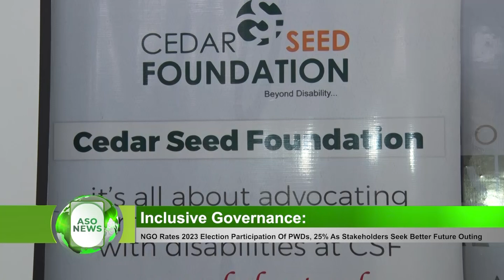CEDAR SEED FOUNDATION RATES PWDs PARTICIPATION IN 2023 ELECTIONS, 25%